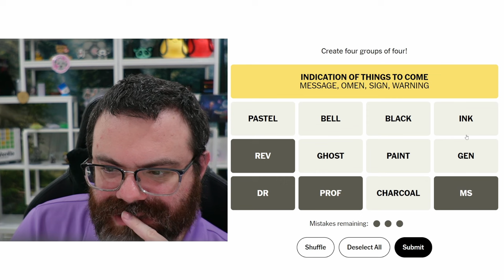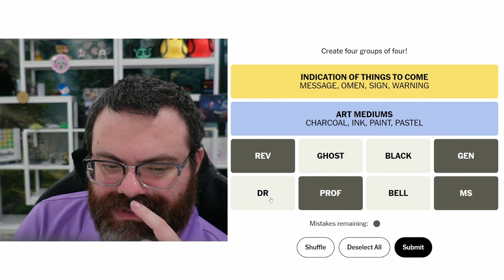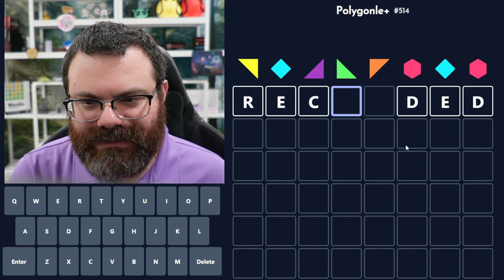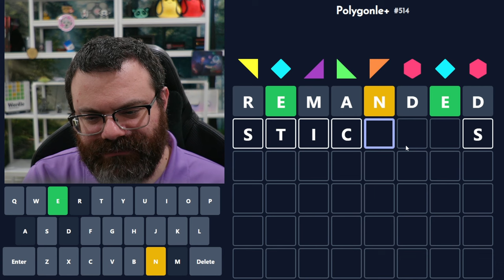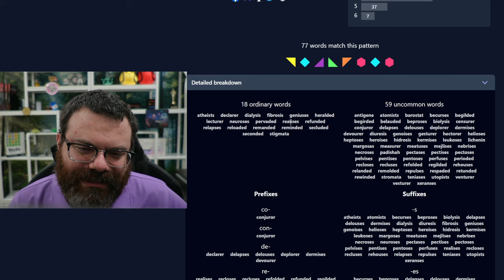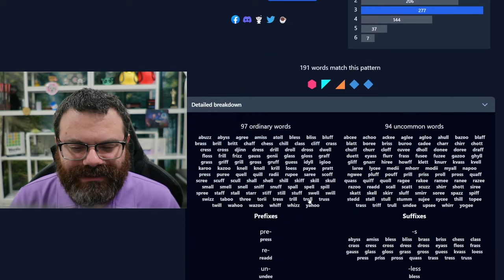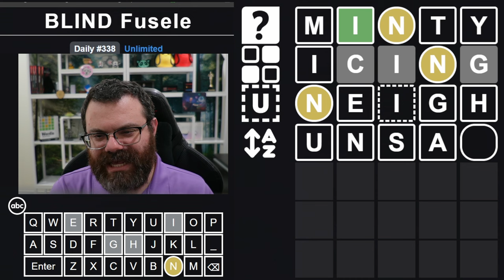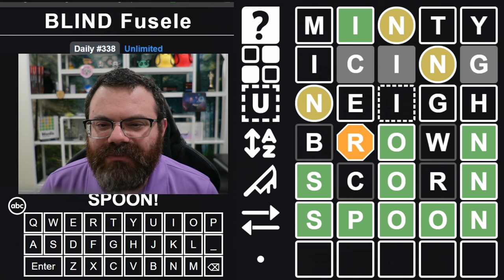Crosswordle and other daily games! - Dec 27, 2023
00:00 Dordle
02:40 Fibble
04:01 NYT Connections
09:04 Crosswordle
11:06 Polygonle Standard
16:55 Polygonle Mini
17:21 Symble
18:04 Fusele
19:45 Blind Fusele

All member tiers get early access to my Daily Games videos, often over 12 hours before they are normally released!